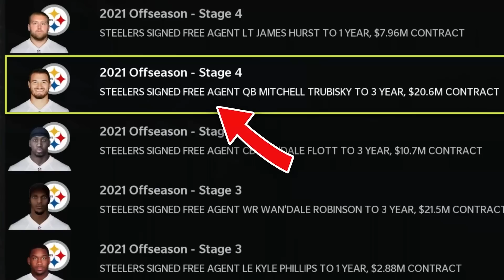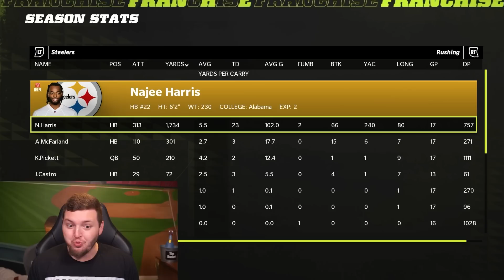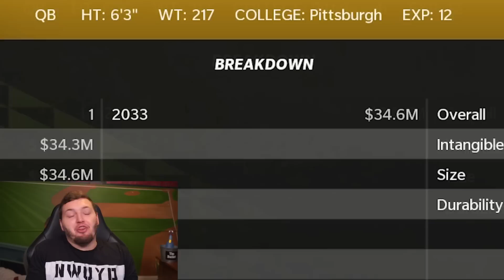I Played the ENTIRE Career of KENNY PICKETT!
In this Madden video, I played Kenny Pickett's career from the beginning all the way to the end! Is he the next franchise quarterback of the Pittsburgh Steelers? WATCH TO FIND OUT!